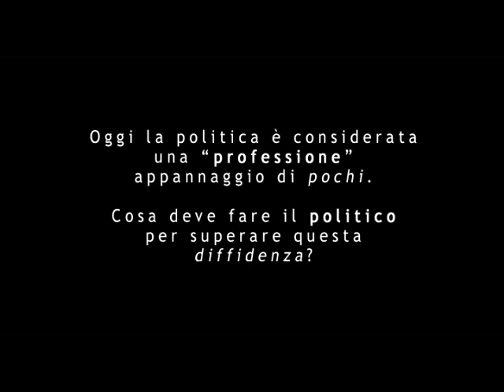Intervista a Bartolo Sammartino - La diffidenza nei confronti del politico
(c) BlogSicilia ha intervistato Bartolo Sammartino, il fondatore dell'Accademia Nazionale della Politica, che sta organizzando il XII corso di studi politici e culturali.

Riprese di Davide Vallone